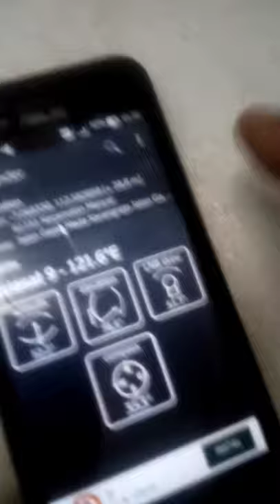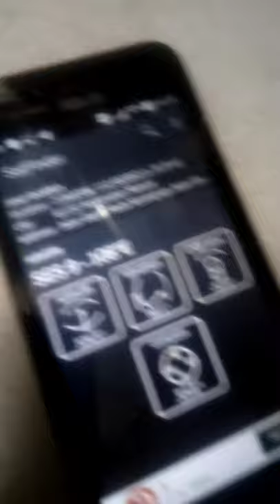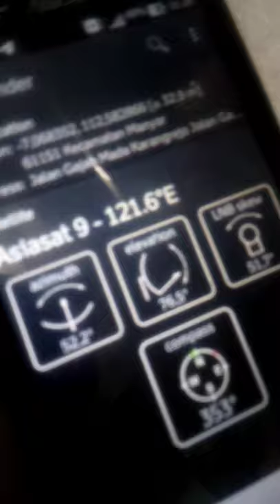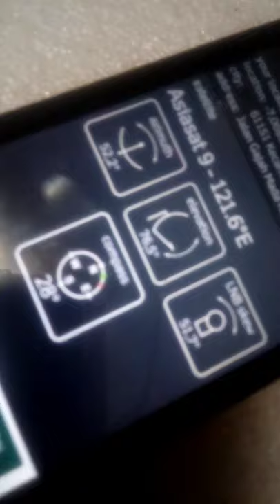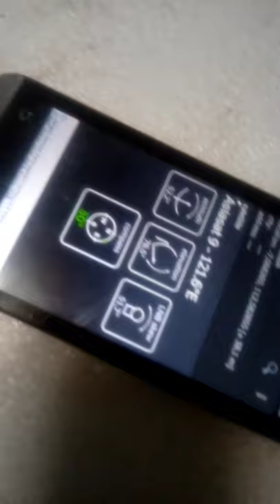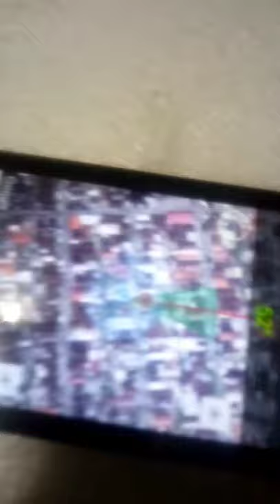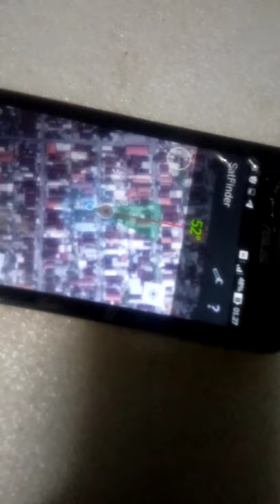mencari asiasat9 NINMEDIA terbaru dg app satfinder